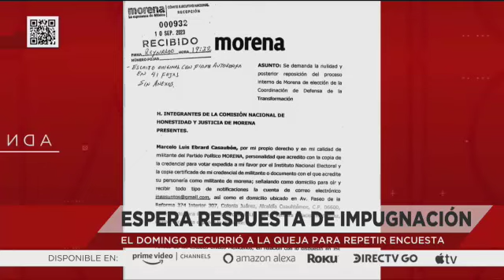Marcelo Ebrard impugna proceso interno de Morena y lanza ultimátum.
Marcelo Ebrard advierte que si Morena no atiende su impugnación sobre el pasado proceso interno, podría no encontrar lugar en el movimiento.
Además, anuncia el lanzamiento de un nuevo movimiento político el 18 de septiembre. A partir del día siguiente, inicia una gira por el país.